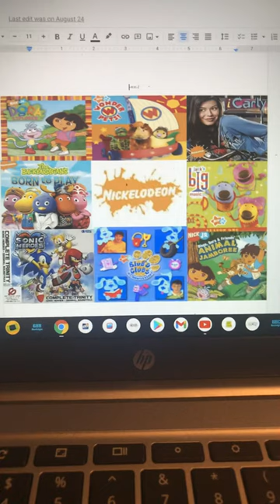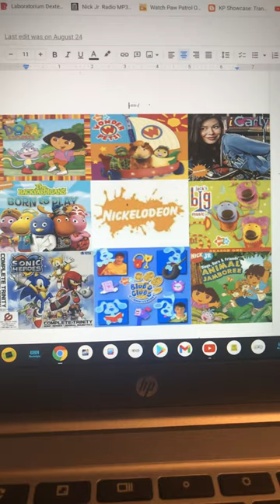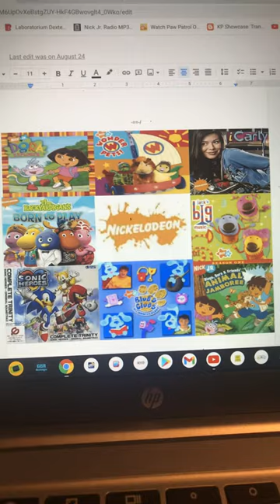Music Everywhere (Dedicated To Random Ness)